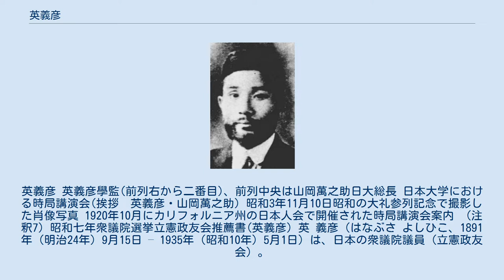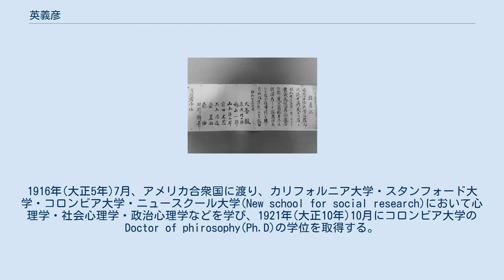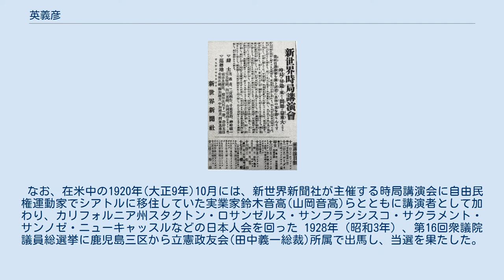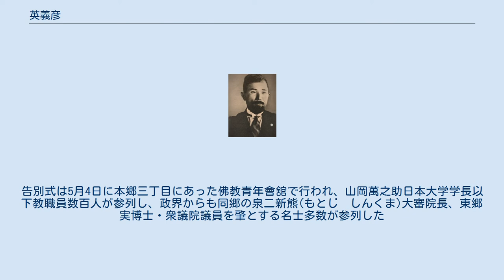英義彦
英義彦 英義彦學監(前列右から二番目)、前列中央は山岡萬之助日大総長 日本大学における時局講演会(挨拶　英義彦・山岡萬之助) 昭和3年11月10日昭和の大礼参列記念で撮影した肖像写真 1920年10月にカリフォルニア州の日本人会で開催された時局講演会案内　(注釈7) 昭和七年衆議院選挙立憲政友会推薦書(英義彦) 英 義彦（はなぶさ よしひこ、1891年（明治24年）9月15日 – 1935年（昭和10年）5月1日）は、日本の衆議院議員（立憲政友会）。
日本大学教授。
 鹿児島県大島郡喜界村（現在の喜界町）大字湾の出身。
鹿児島県立第二鹿児島中学校(現在の鹿児島県立甲南高等学校)を経て、1915年（大正4年）、日本大学法律科正科を卒業。
1916年(大正5年)7月、アメリカ合衆国に渡り、カリフォルニア大学・スタンフォード大学・コロンビア大学・ニュースクール大学(New school for social research)において心理学・社会心理学・政治心理学などを学び、1921年(大正10年)10月にコロンビア大学のDoctor of phirosophy(Ph.D)の学位を取得する。
1923年(大正12年)6月にアメリカ合衆国から渡欧し、イギリス、ドイツ、フランス、デンマーク、オランダ、ベルギー、スイス、イタリア各国の成人教育の調査を行った。
1924年(大正13年)1月に帰国し、同年4月に日本大学教授、同年5月には日本大学学監に就任し、日本憲政史、社会学、政治研究、社会教育などを講義した。
 なお、在米中の1920年(大正9年)10月には、新世界新聞社が主催する時局講演会に自由民権運動家でシアトルに移住していた実業家鈴木音高(山岡音高)らとともに講演者として加わり、カリフォルニア州スタクトン・ロサンゼルス・サンフランシスコ・サクラメント・サンノゼ・ニューキャッスルなどの日本人会を回った 1928年（昭和3年）、第16回衆議院議員総選挙に鹿児島三区から立憲政友会(田中義一総裁)所属で出馬し、当選を果たした。
同年11月10日に京都御所で行われた昭和天皇即位の礼紫宸殿の儀に参列した。
1930年(昭和5年)・1932年(昭和7年)の第17回衆議院議員選総挙選挙、第18回衆議院議員総選挙ではいずれも再選を目指したが、惜しくも落選し、日本大学で教鞭をとり続けた その後、結核を患い、1935年(昭和10年)5月1日午前5時40分に東京府板橋区の自宅で逝去した。
告別式は5月4日に本郷三丁目にあった佛教青年會舘で行われ、山岡萬之助日本大学学長以下教職員数百人が参列し、政界からも同郷の泉二新熊(もとじ　しんくま)大審院長、東郷実博士・衆議院議員を肇とする名士多数が参列した